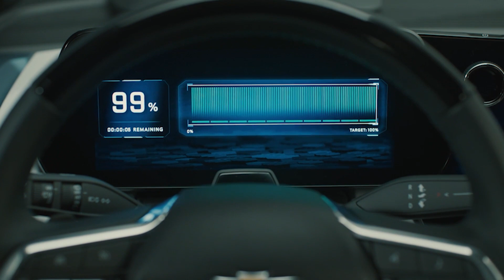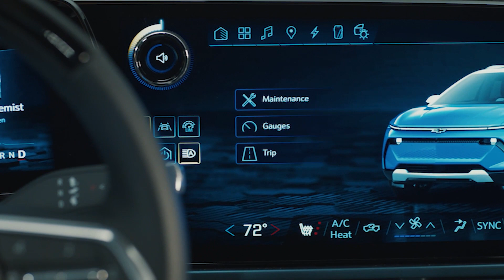Revolutionizing the Future: Green Energy Production for EV's Explained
NIO EV's battery swapping stations in Norway
Shell Goes big on Electric Vehicle Charging in the UK
IVY network expansion into the Ontario ON Route rest stops
The International Energy Agency Says Canada needs to Triple it's renewable energy generation, it that true?
True North EV's sends us a Voice note about the Hyundai Ioniq 5!
I will attempt to answer any questions you have so please send them to me and we can all learn together.

Leave a voice message, I may use it in the Podcast!⁠

Video footage of the Chevrolet Equinox EV, Hyundai Ioniq 5, Rivian R1S, Ford F150 Lightning, VW ID Buzz and others.

For More great Canadian EV content check out the EV Revolution Show @EVRevolution

For EV Owner Community check out the Electric Vehicle Society @ElectricVehicleSociety

: This company sells a range of top quality EV adapters including the upcoming NACS to CCS1. They are currently CE(Europe) certified and are in the process of getting the New UL certification. (Who knew UL had not set the specs yet!)